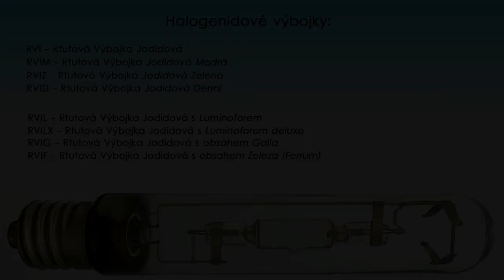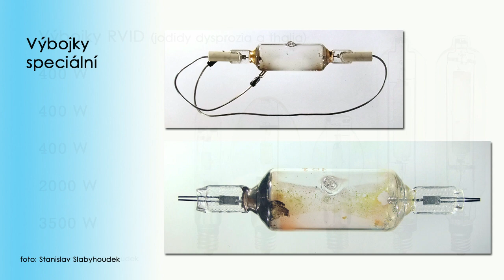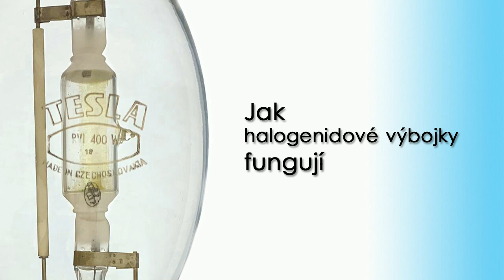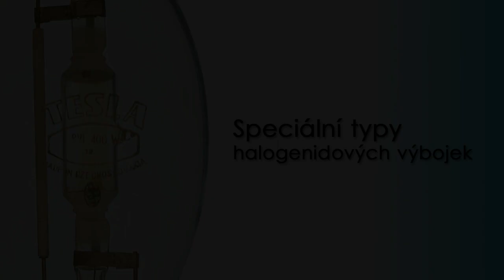Povídání o výbojkách - halogenidové výbojky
Další díl Povídání o výbojkách, tentokráte o těch halogenidových.